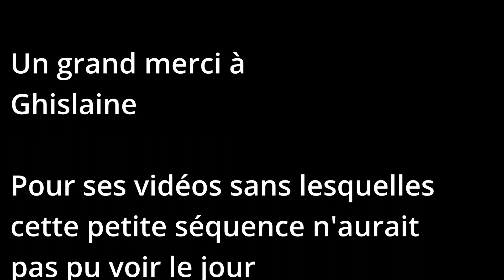Romance à Lalleyriat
Une romance improvisée. Idée suggérée par une habitante du village et devant un public chaleureux et généreux... Encore un joli moment de partage.